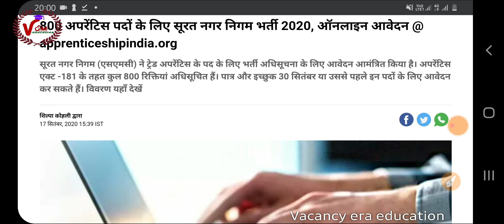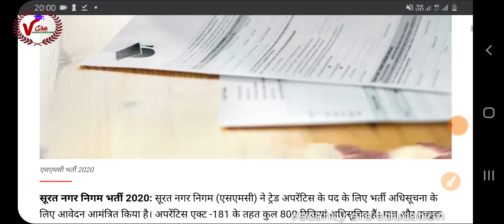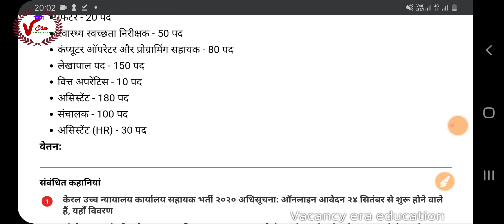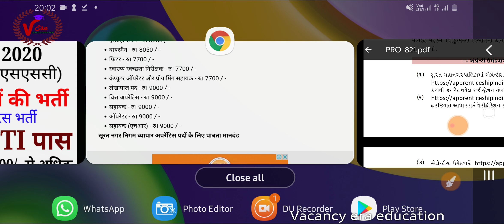SMC Recruitment 2020 खुसखबरी 10वी,ITI पास वाले छात्रों के लिये 800 पदों की भर्ती जरूर देखें